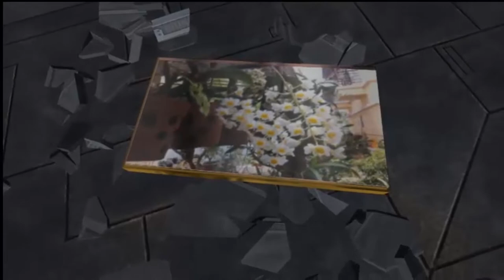Excavator PC450, PC350 | Máy xúc PC450, PC350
Excavator PC450, PC350
Active mode, with maximum engine output to handle large
production, while keeping fuel consumption low; and Eco
mode for light duty applications, which enables operation
at a speed comparable to Active mode with even lower fuel
consumption. The two modes, Active mode for handling
“large production” and Eco mode for “low fuel consumption”
have been significantly improved.